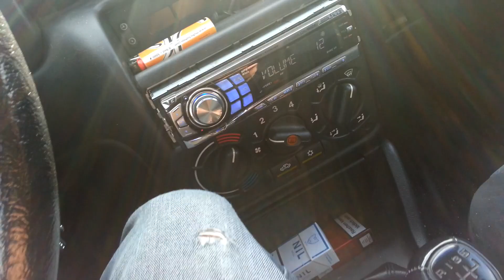Windshield flex - 2 Audio System X-ION 15-1000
3000watt im Astra F Caravan